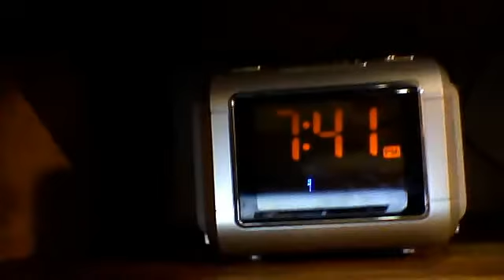Just hangin'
CassetteMaster's webcam video January 01, 2011, 05:40 PM

Yo, what's goin' on!?